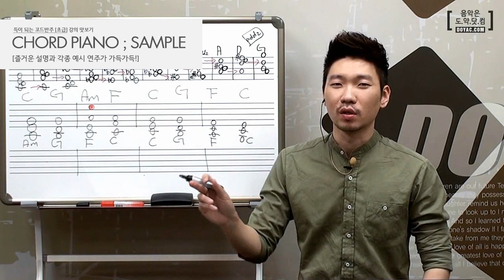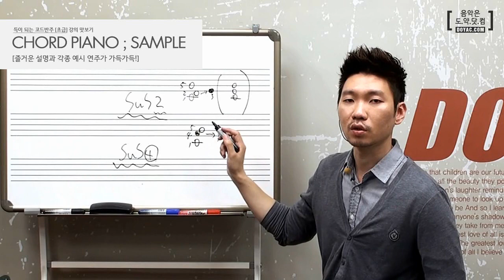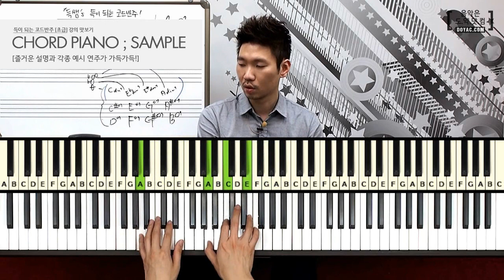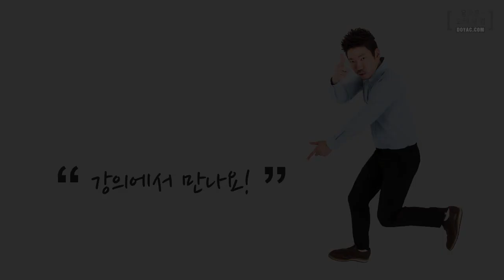[개강] 도약닷컴 박종득 선생님의 득이 되는 코드반주 샘플영상!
안녕하세요 도약닷컴입니다.

도약닷컴의 새로운 피아노 코드 반주 강좌!
박종득 선생님의 득이 되는 코드반주 강좌가 오픈되었습니다.

들으면 들을수록 여러분들에게 앞으로 많은 도움이 될
득이 되는 코드반주!
피아노를 쳐봤던 분들도, 피아노라는 악기 자체가 처음이신 분들도!
모두모두 즐겁게 배우실 수 있는 강의인데요 ^^
득쌤의 완/전/강/추 피아노 코드 반주법 강좌!
어떤 분들이 들으시면 좋을까요?

· 클래식 피아노는 배웠었는데 코드는 생소하신 분들
· 악보는 볼 줄 알지만 피아노는 처음 도전하시려는 분들
· 나는 피아노도 안 쳐봤다! 악보도 모른다! 하지만 노래하며 피아노 반주를 꼭 해보고 싶다! 하시는 분들

이런 분들! 꼭 박종득 선생님께 다양한 코드반주법을 얻어가시기 바랍니다 ^^

또한! [득이 되는 코드반주]에서는 선생님께서 누르는 피아노의 음을
바로바로 알 수 있도록 특수 화면이 제공됩니다!
건반만 보는 것보다 위처럼 음이름까지 같이 확인된다면
코드반주를 배우기에 더욱 편리하겠죠^^?
이러한 피아노 특수 화면은 [득이 되는 코드반주]의 1주 1강부터 12주 마지막 강의까지,
모두 제공된다는 사실!
여러분들의 코드반주 수강에 많은 도움이 되시길 바랍니다.

1~4주 : 4주만에 연주에 필요한 코드 마스터!
5~6주 : 하루에 한 곡씩, 명곡으로 복습하는 실전 연습 시간!
7~10주 : 또 4주만에 모두 마스터 하는 아르페지오 주법!
11~12주 : 내 반주를 더욱 고급스럽게!

매력적인 커리큘럼과 함께하는 [득이 되는 코드반주],
박종득 선생님과 즐거운 피아노 연주에 도전해 보세요!

감사합니다.

-음악 동영상강의 전문 도약닷컴.